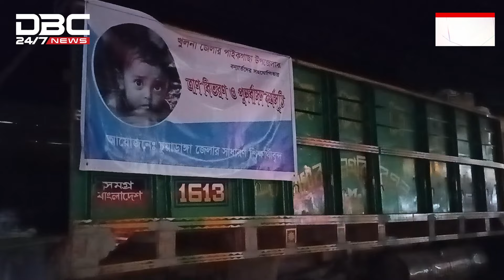চুয়াডাঙ্গায় সাধারণ শিক্ষার্থীদের ‘বন্যার্তদের পাশে দাঁড়াই’ কার্যক্রম | DBC NEWS